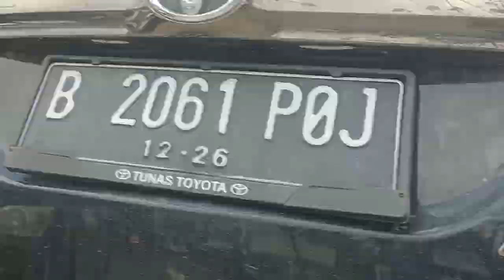yuk sholat di masjid pasir putih adem nyaman